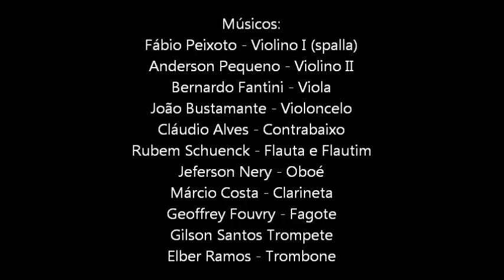Karn Evil 9 OSRJ 2011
OSRJ - Orquestra de Solistas do Rio de Janeiro (Soloists Rio de Janeiro Orquestra)
Maestro / Conductor: Rafael de Barros de Castro
Karn Evil 9 - First Impression
Keith Emerson (Emerson, Lake and Palmer)
Arranjador/ Arranger: Philipe Davis

Concerto realizado no Auditório Lorenzo Fernandes do CBM Rio de Janeiro em 28 de Junho de 2011

Músicos:

Fábio Peixoto - Violino I (spalla)
Anderson Pequeno - Violino II
Bernardo Fantini - Viola
João Bustamante - Violoncelo
Cláudio Alves - Contrabaixo
Rubem Schuenck - Flauta e Flautim
Jeferson Nery - Oboé
Márcio Costa - Clarineta
Geoffrey Fouvry - Fagote
Gilson Santos - Trompete
Elber Ramos - Trombone
Philipe Davis - Percussão

Músicos convidados:
Ana Letícia Barros - Vibrafone
Daniel Soares - Trompa